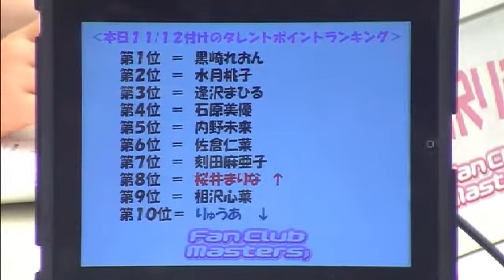Fan Club Masters 11月12日放送回OP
番組連動ゲーム•モバゲー『Fan Club Masters』出演のアイドルが番組に出演しスタジオのファンと一緒に・・・！？
‹11/5出演者›千鶴、水月桃子、黒崎れおん、滝沢リラ